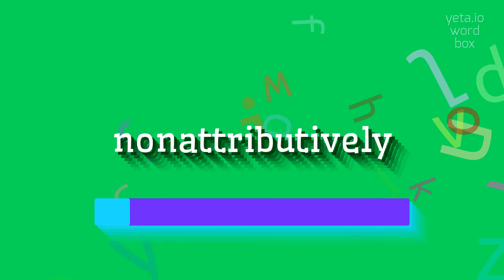How to say "nonattributively"! (High Quality Voices)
Watch in this video how to say and pronounce "nonattributively"!